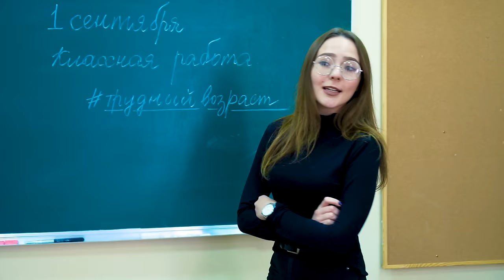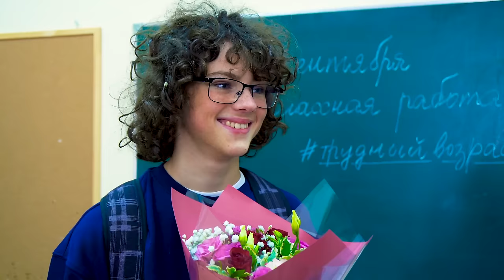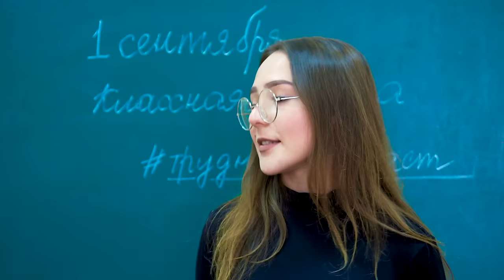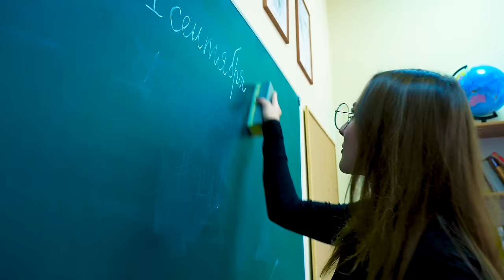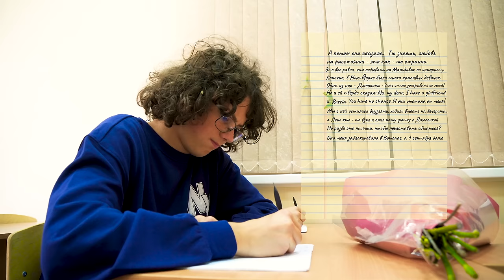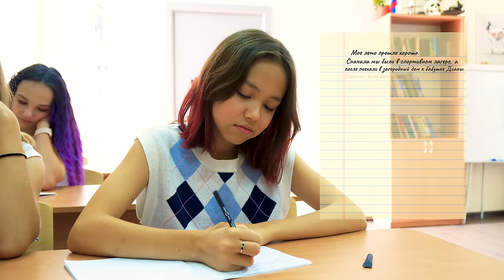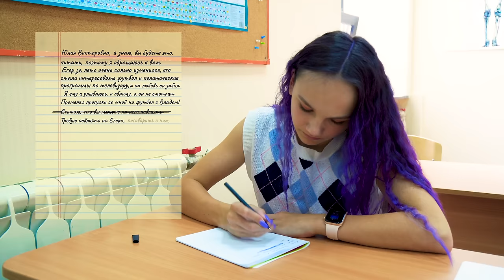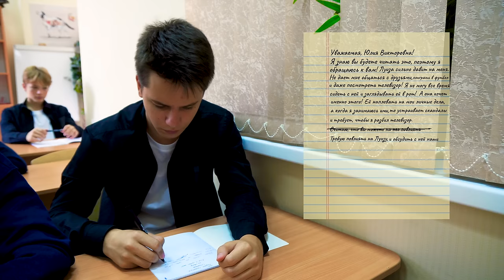1 СЕНТЯБРЯ В ШКОЛЕ! УРА!!! Никита вернулся!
Дети встречаются 1 сентября в школе! Большой сюрприз - Никита возвращается в класс! У училки - снова драма!